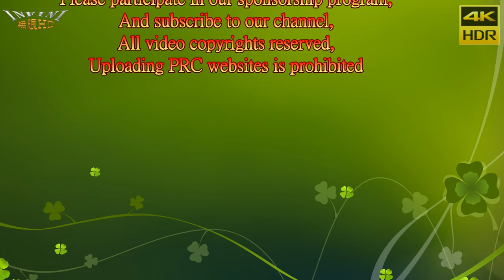【無限HD】旗津郭家沙淘太子 入廟和施放煙火(4K HDR)